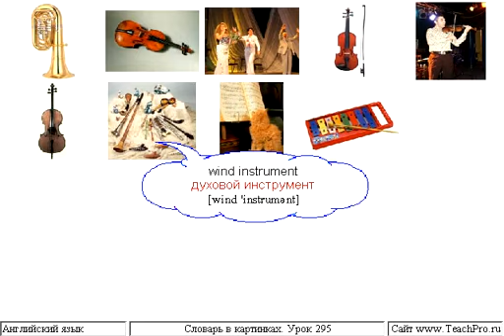Урок 295 музыка